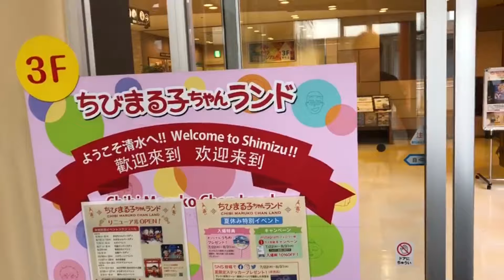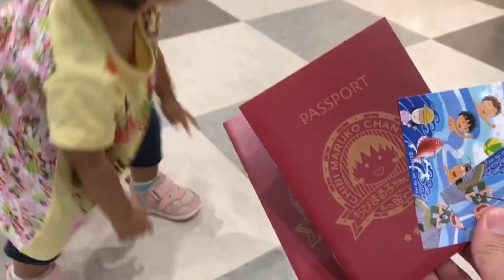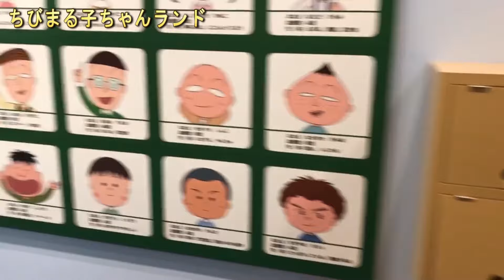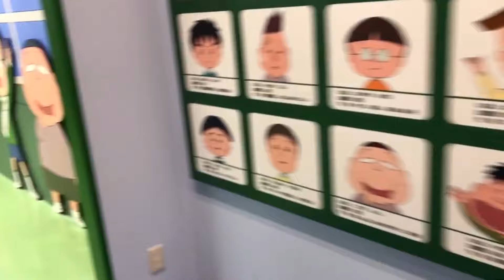【行方不明】ちびまる子ちゃんランドに入ったスーパーベビーが突然消えて見つかりませんでした…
静岡県清水市のちびまる子ちゃんランドの本場に行きました☆でも…

ものまね
声まね
しゅん